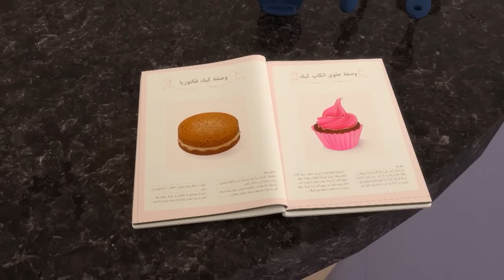Memanggang Kue 🎂 | Episode Lengkap | Petualangan Mansour ✨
Petualangan hari ini:
Selama sesi memanggang di dapur Mansour untuk acara amal memanggang kue Mariam, Salem memakan bahan-bahannya dan berselisih dengan Turki. Setelah tidur dengan perut yang sakit di ruangan lain dia bangun dan sadar bahwa semua orang di rumah, lingkungan dan kota telah menghilang... kemudian tanah mulai bergetar oleh langkah kaki raksasa...APA YANG TERJADI!